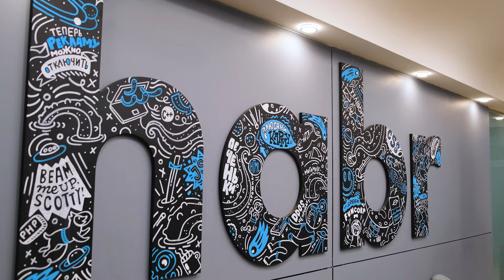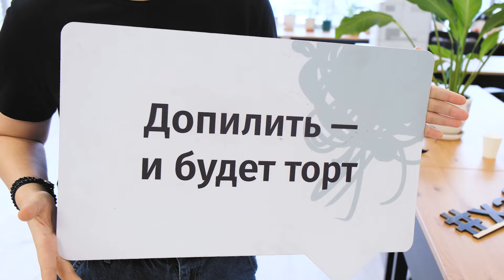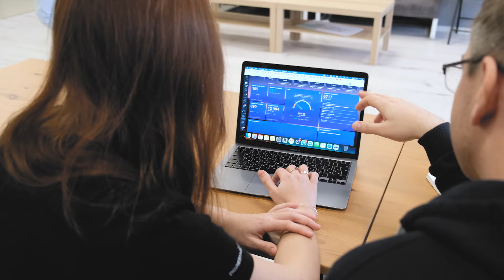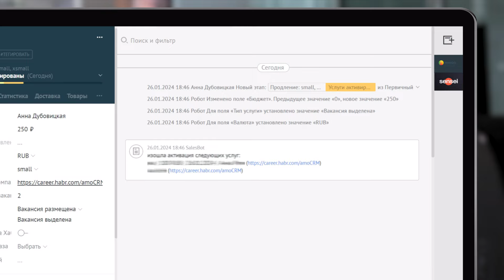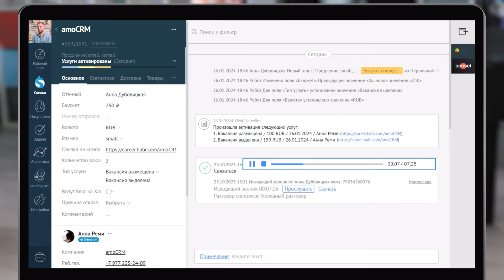Хабр Карьера / CRM для карьерного сервиса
Время менеджеров не бесконечно и хорошо, если они тратят его на продажи. Но когда рутины становится много — продажи падают. Даже если клиентов будет много, не сомневайтесь, потерь будет еще больше. И тогда выход один — автоматизация.

В своем кейсе Хабр Карьера расскажет, как они сократили сроки обработки заявок без потери качества и автоматизировали более 70% всех сделок. Теперь все задачи ставятся автоматически, освобождая время менеджеров для эффективных продаж 📈😎

0:33 - Что такое Хабр Карьера?
1:17 - Почему раньше теряли лиды?
1:43 - Почему решили внедрить CRM?
2:08 - С чего начали внедрение?
2:36 - Одна сделка - одна компания
3:10 - Интеграция с сервисом Хабр Карьера
3:54 - Автоматические задачи менеджерам
4:25 - Звонки интегрированы в CRM
5:03 - Результаты внедрения amoCRM